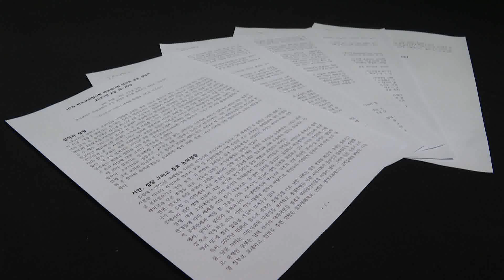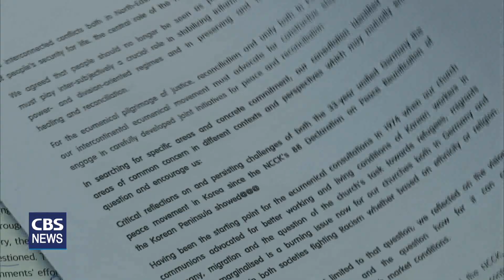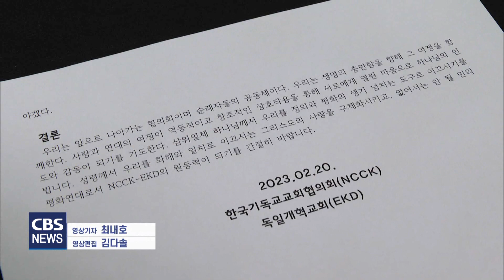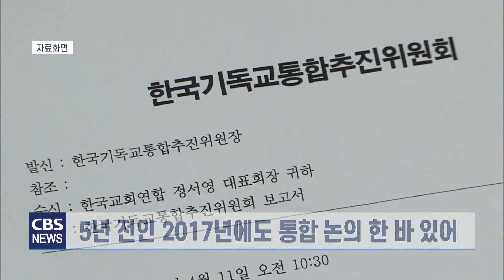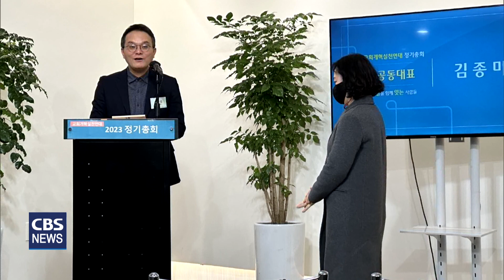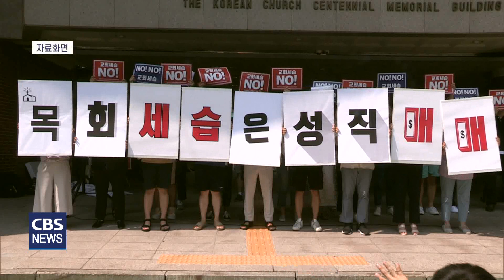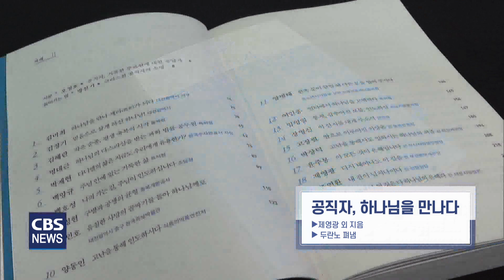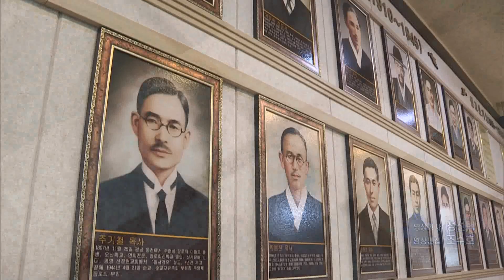CBS뉴스 230306｜ 한국·독일교회 공동성명 "한반도 종전평화캠페인 적극 참여"…등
1. 한국·독일교회 공동성명 "한반도 종전평화캠페인 적극 참여"

한국과 독일교회가
극도로 긴장된 한반도의 현실을
우려하는 내용의 공동성명서를 발표했습니다.

한독교회협의회는
한반도종전평화캠페인에 적극 참여하는 동시에
한반도의 치유와 화해를 위한 기도운동을
세계교회와 함께 정기적으로 실시한다는 계획도 밝혔습니다.

2. 보수 연합기구 통합 논의, 다시 만난 두 목사

한국기독교총연합회 신임 대표회장에 취임한
정서영 목사가 보수 연합기구 통합 논의를
다시 시작하겠다는 뜻을 밝혔습니다.

과거 한기총 내 이단 문제 해결을 요구했던
정서영 목사가 한기총 대표회장이 된 상황에서
어떻게 논의가 진행될지 관심이 모아지고 있습니다.

3. [2023년 희망을 말한다] 개혁연대 김종미 대표

CBS는 한국 교회 각 분야 인사를 만나
2023년 계획과 전망을 들어보고 있습니다.

‘2023년 희망을 말한다’ .
오늘은 교회개혁실천연대 김종미 공동대표를 만나
교회 본질 회복을 위한 다짐을 들어봅니다.

4. 새로 나온 책 /'사막이 되어 가는 세상에서'외

기후위기 극복을 위한
교회와 그리스도인들의 노력이 강조되고 있습니다.

하나님의 창조질서를 보존하기 위한
실천적 신앙을 재정립하는 책 등 새로나온 책들을 소개합니다.